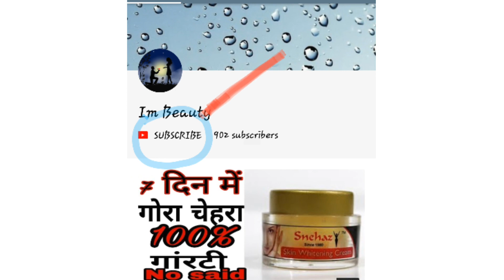Shahnaz Husain Shamoist plus intensive moisturizing milk cream full ( Review In Hindi )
★  सहनाज हैसुन cream या से खरीदे👇

Hii

Guys 👬 aj ki is video mai shahnaz Husain ji   ke cream bare mai kuch jankari jankari di he ap y video achi lage to please 🙏 like 💗 and subscribe karna na bhule